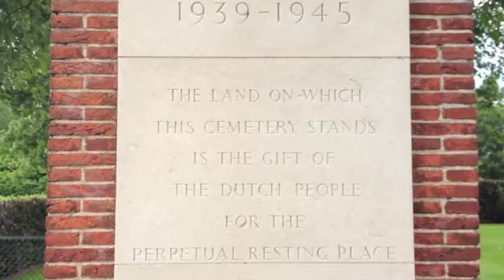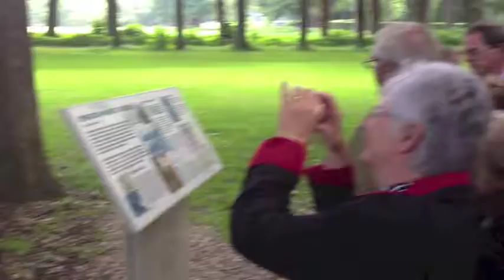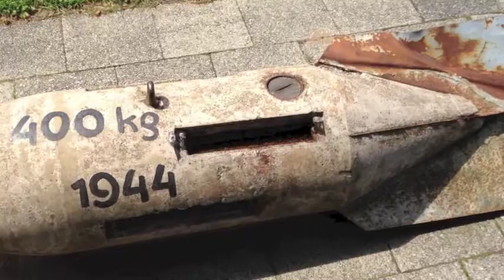2012 Canadian Orpheus Male Choir Tour of Europe Part 1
The COMC's concert tour in Europe.

Video by Glen Rhodes, spouse of Krista Rhodes (then Accompanist).